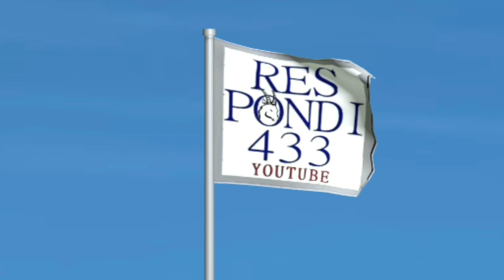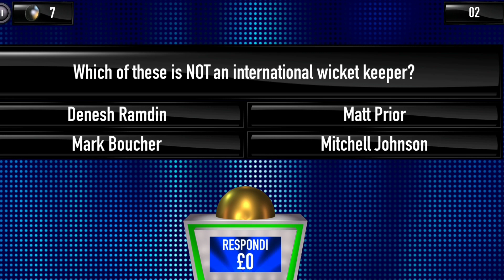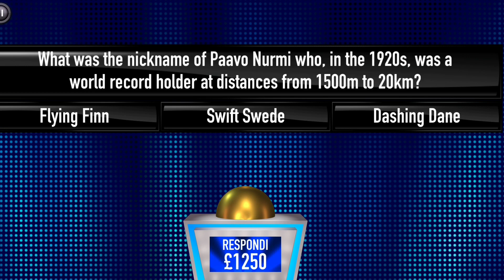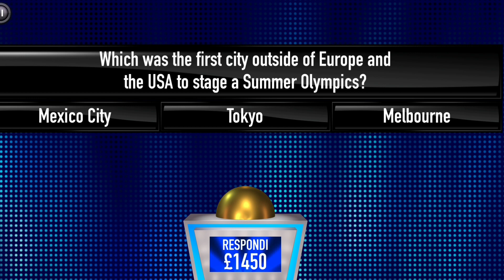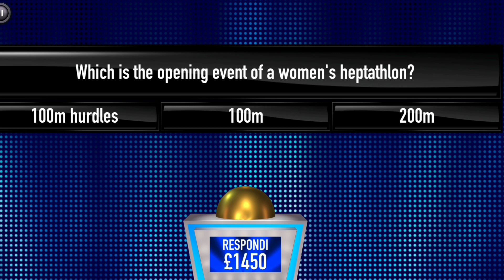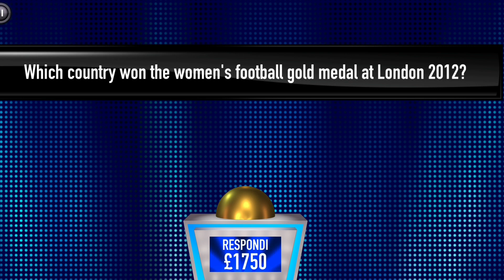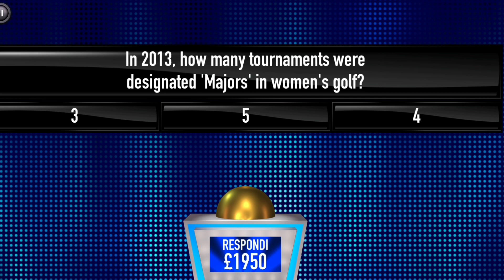How To Get The Worst Luck - Tipping Point Game App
Probably one of the biggest mobile typos is gsme